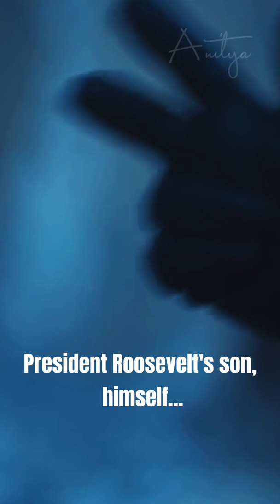Watch his hands carefully | Peaky Blinders Season-6 Episode-1 Ending